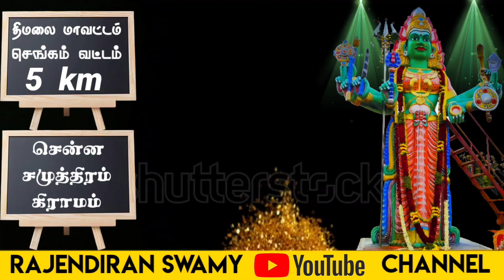காளி சிறப்பு பூஜை rajendiranswamy சென்னசமுத்திரம் செங்கம் 🌹🙏🌹🕉️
AMAVASYA IRAVU POOJA SRI BHADRAKALIAMMAN THIRUKOVIL TIRUVANNAMALAI MAVATTAM CHENGAM VATTAM CHINNASAMUDRAM GRAMAM அம்மாவாசை இரவு பூஜை ஸ்ரீ பத்ரகாளியம்மன் திருக்கோவில் திருவண்ணாமலை மாவட்டம் செங்கம் வட்டம் சென்னசமுத்திரம் கிராமம் rajendiranswamy chinnasamudram சென்னசமுத்திரம் மாரியம்மன் மாரியம்மன்கோவில் அம்மன் அம்மன்கோவில் பத்ரகாளியம்மன் bhadrakaliamman mariamman mariammantemple mariammankovil kaliamman bhadrakali bhadrakalitemple செங்கம் Chengam Sri bhadrakali Amman Kovil location channasamudram ஸ்ரீ பத்ரகாளியம்மன் கோவில் லொகேஷன் சென்னசமுத்திரம் 🌹🙏🌹🕉️ 👇
🚘🚐 திரு ஜானகிராமன் சாமியார் mobile WhatsApp number ☎️ 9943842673